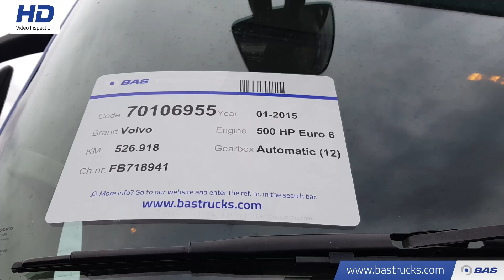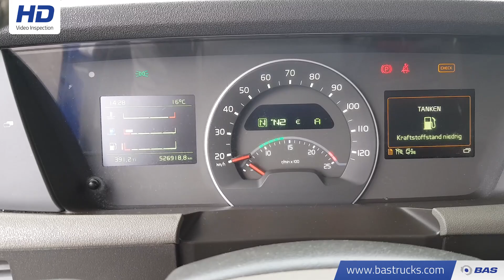70106955 Volvo FH 500